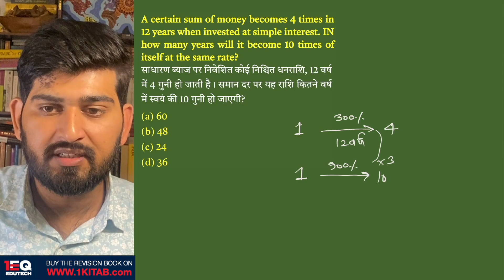Concept 2 | SI & CI | 1EQ SSC Maths Complete Revision Book | SSC CGL CHSL CPO GD MTS 2023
A certain sum of money becomes 4 times in 12 years when invested at simple interest. In how many years will it become 10 times of itself at the same rate?
साधारण ब्याज पर निवेशित कोई निश्चित धनराशि, 12 वर्ष में 4 गुनी हो जाती है। समान दर पर यह राशि कितने वर्ष में स्वयं की 10 गुनी हो जाएगी?
Chapter - 4: Simple Interest & Compound Interest (SI & CI)

1EQ SSC Maths Complete Revision Book